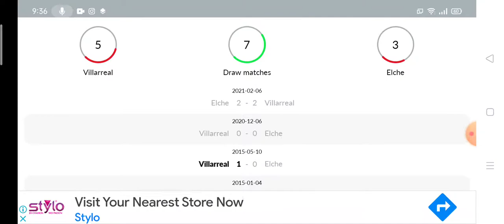Villarreal vs Elche Prediction || La Liga 2021/22